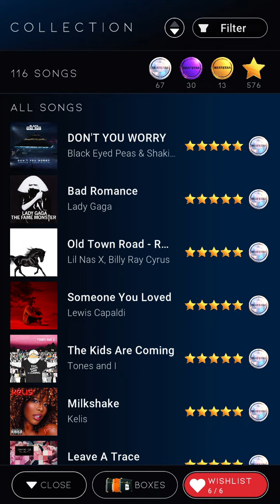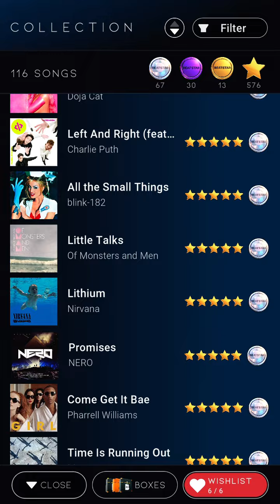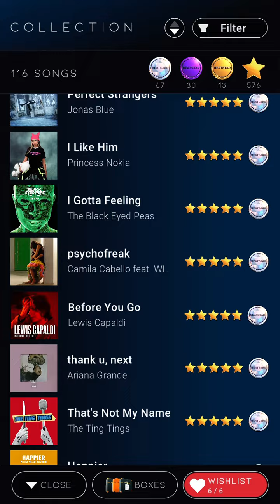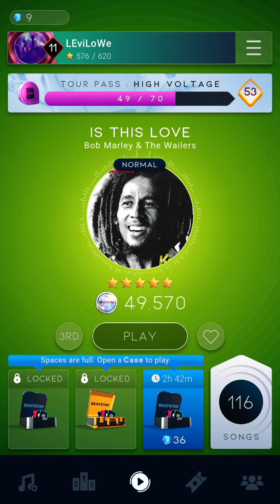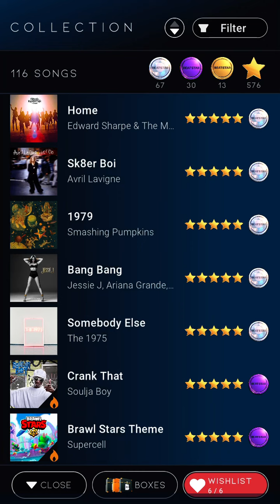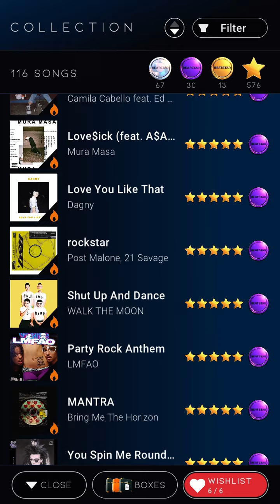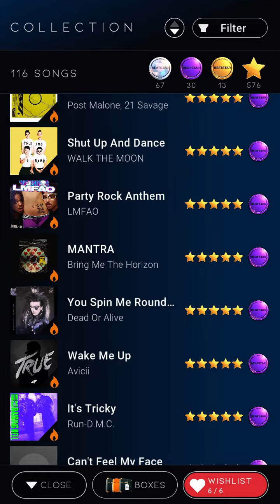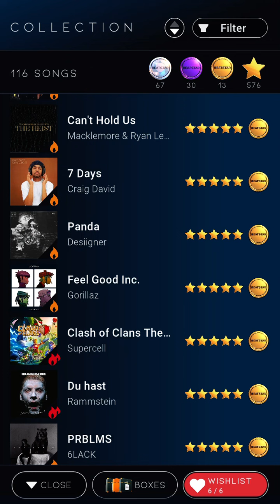ALL SCORES ON BEATSTAR!!!!